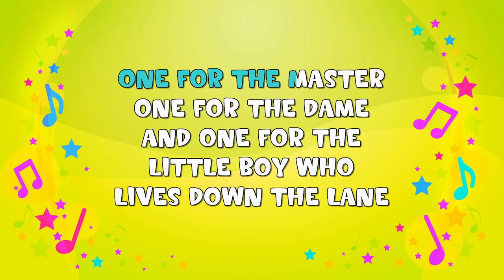Baa Baa Black Sheep | Karaoke | Nursery Rhyme | KiddieOK